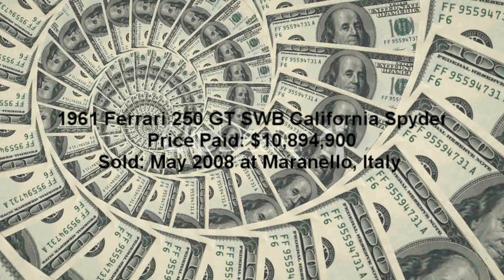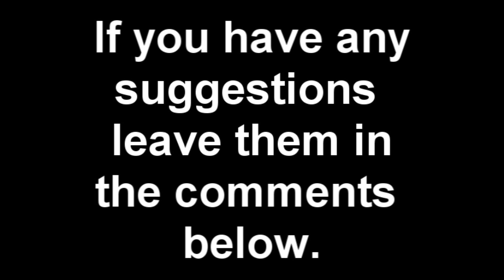Top 10 most expensive cars evers sold in an auction (December 2013)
Song: Checkmate! - Sambarock

List 2-10:

1967 Ferrari 275 GTB/4 NART Spider
Price: $27.5 million
Auction: RM Auction, Monterey, Calif 2013

1957 Ferrari 250 Testa Rossa
Price Paid: $16,390,000
Sold: August 2011 at Monterey, Calif.

1957 Ferrari 250 Testa Rossa
Price Paid: $12,402,500
Sold: May 2009 at Maranello, Italy

1961 Ferrari 250 GT SWB California Spyder
Price Paid: $10,894,900
Sold: May 2008 at Maranello, Italy

1931 Duesenberg Model J Murphy-Bodied Coupe
Price Paid: $10,340,000
Sold: August 2011 at Monterey, California

1931 Bugatti Royale Type 41 Kellner Coupe
Price Paid: $9,800,000
Sold: November 1987 at London, England

1937 Mercedes-Benz 540K Special Roadster
Price Paid: $9,680,000

1962 Ferrari 330 TRI/LM Testa Rossa
Price Paid: $9,281,250
Sold: May 2007 at Maranello, Italy

1937 Bugatti Type 57 Atalante Coupe
Price Paid: $7,920,000
Sold: August 2008 at Monterey, California Once owned by a count in Paris, this supercharged coupe has been painted a number of times. But it retains the original window glass and tan leather, and is an extremely well preserved example of the Atalante road-going sportscar designed by Jean Bugatti, Ettore's son.